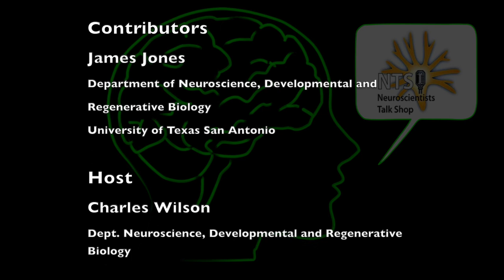Neuroscientists Talk Shop: Nicolas Tritsch on oscillations in dopamine and acetylcholine in striatum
On Thursday, October 6, 2022, we got the opportunity to talk to Nicolas Tritsch about his studies of oscillatory fluctuations in dopamine and acetylcholine measured simultaneously in the striatum during behavior. We started from the technical side of this new experimental technology, but the conversation ranged into the implications of these oscillations for striatal function and learning, and for Parkinson's disease.

Guest: Nicolas Tritsch, Assistant Professor in the Department of Neuroscience & Physiology and the Neuroscience Institute at the New York University School of Medicine.

Participating:
James Jones, Department of Neuroscience, Developmental and Regenerative Biology, UTSA

Host:
Charles Wilson Department of Neuroscience, Developmental and Regenerative Biology, UTSA